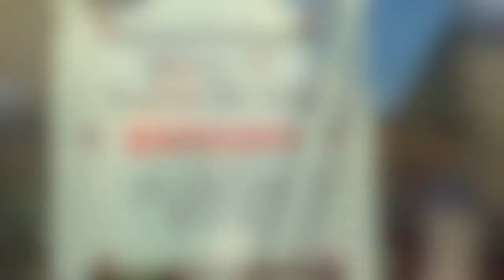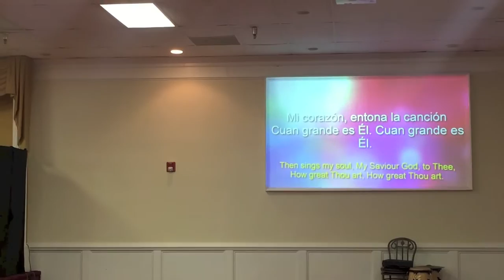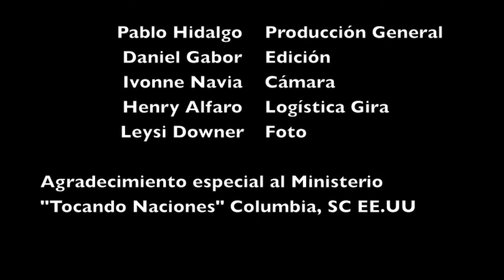GIRA CON EL MINISTERIO "TOCANDO NACIONES" - SC, EEUU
Quito, Ecuador